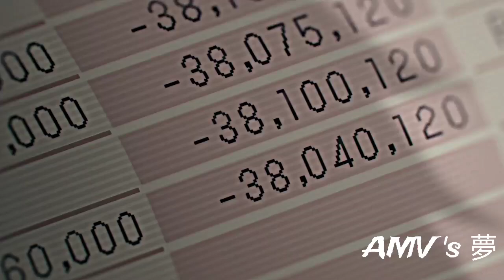Chainsaw Man「AMV」- My Demons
► Anime: Chainsaw Man / チェンソーマン
chainsawman.dog
► Genres: Action, Adventure, Demons, Shounen

chainsaw man opening KICK BACK
チェンソーマン amv
チェンソーマン episode 1 amv
チェンソーマン OP KICK BACK